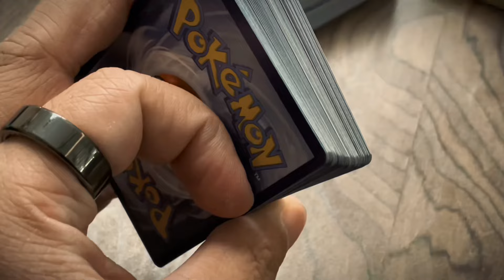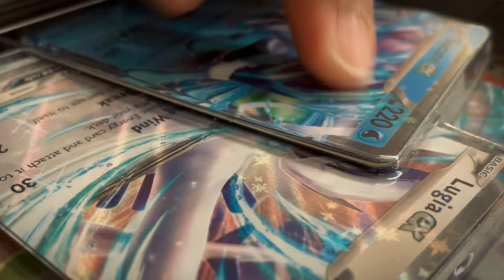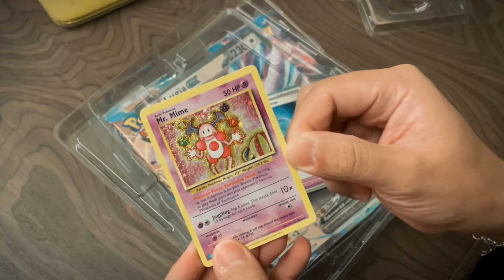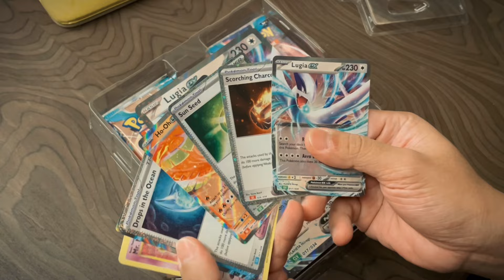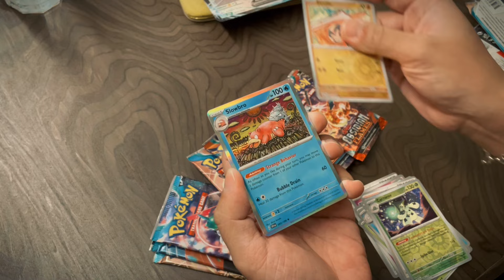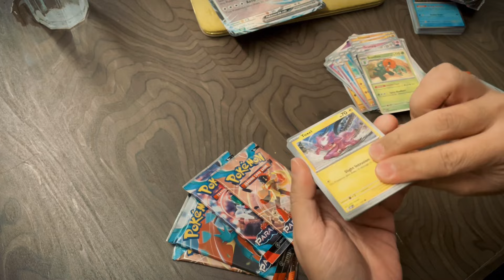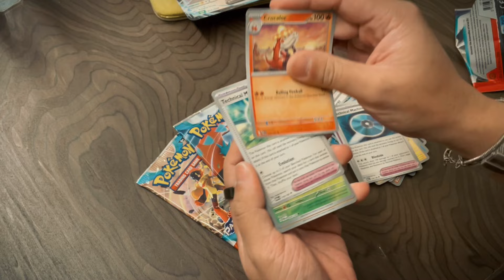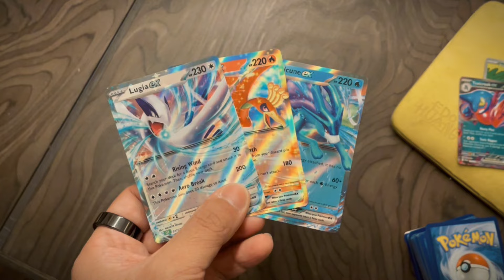KEKUATAN POKEMON LEGENDA! COMBINED POWER PREMIUM COLLECTION POKEMON TCG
BUKA BOX INI DAPET KARTU POKEMON LEGENDARIS?!
YES! KARTU POKEMONNYA KEREN KEREN!

Hari ini kita akan buka 1 box kartu pokemon bahasa inggris yang namanya
Combined Powers Premium Collections.

Box ini walaupun ukurannya kecil tapi isinya banyak banget!

Kartu promo? DAPET!
Kartu XL? DAPET!
BOOSTER PACKS? DAPET 11!

HASIL BREWEKANNYA GIMANA? NONTON SAMPE ABIS! LETS GO!

Thank you buat support dan dukungan kalian!

Udah follow Pokkedo?

Mau jajan kartu?